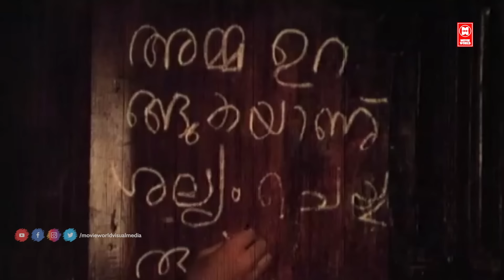മലയാളികളുടെ മനസിനെ സംഗീതസാന്ദ്രമാക്കിയ രണ്ട് മഹാ ഗായികമാരുടെ ഒരിക്കലും മറക്കാനാവാത്ത ഗാനങ്ങൾ !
|| ANTI-PIRACY WARNING ||

*COPYRIGHT PROTECTED*